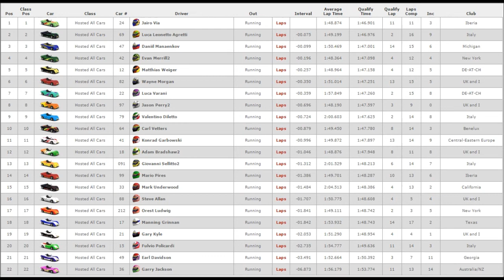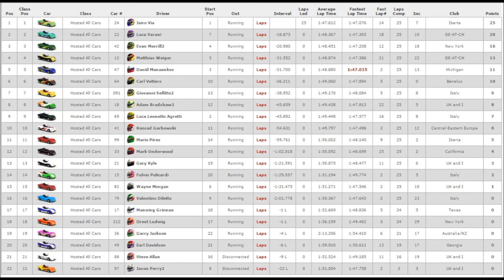iGPFun SRF 2014S4 Race01 Okayama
iGPFun SRF, 2014 Season 4.
Race 01, Okayama. Full coverage.

Qualify results shown at the beginning, race results at the end (pause to read them)